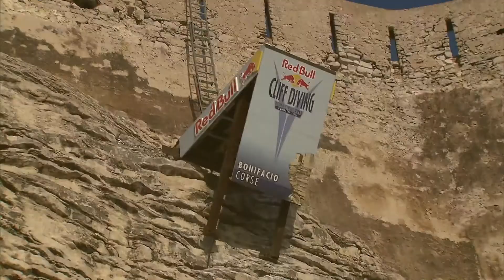RED BULL CLIFF DIVING WORLD SERIES 2012 - France - Eventclip - English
It was Orlando Duques comeback competition and the Colombian began exactly where he ended last year: on top of
the podium receiving the winner's trophy. In a thrilling head-to-head battle from 27 metres, reigning
World Series champion Gary Hunt was the lucky loser and the last diver to go through to the final at the
season opener on the island of Corsica on Saturday evening. More than 1,200 people on boats saw
Steven LoBue, from the United States, take his first ever second place, with Czech diver Michal Navratil